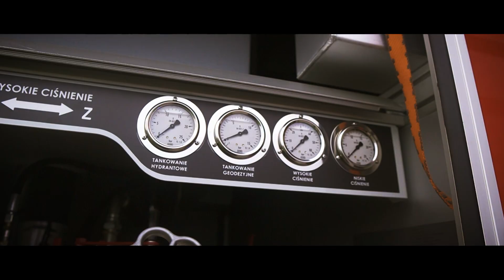🚒 Powitanie nowego wozu strażackiego - OSP Kiełczewice Górne🚒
Nowy wóz strażacki Renault d16 został oficjalnie przywitany w OSP Kiełczewice Górne